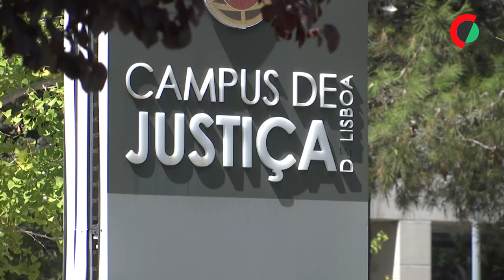Football Leaks: Advogado realça “sinal positivo” na ausência de prisão efetiva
O advogado de Rui Pinto destacou hoje a ausência de pena de prisão efetiva na decisão do julgamento do processo Football Leaks, que foi hoje conhecida e se traduziu em quatro anos de pena suspensa.